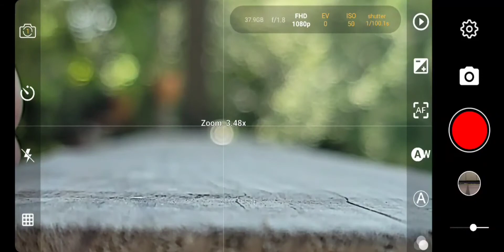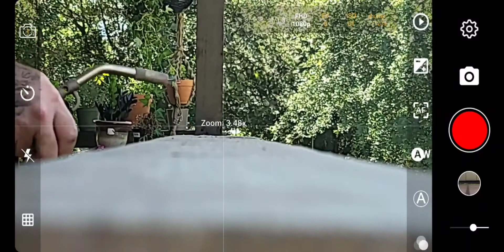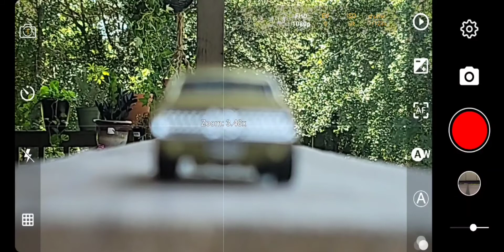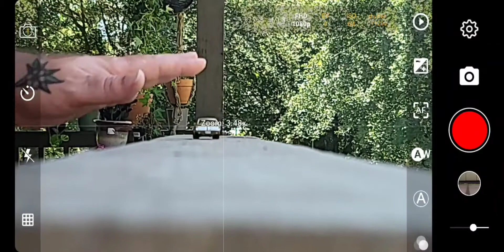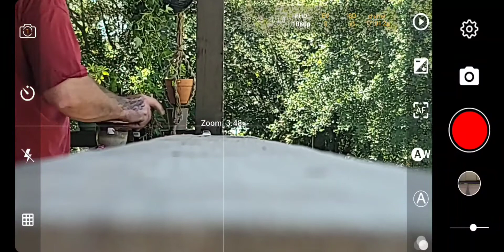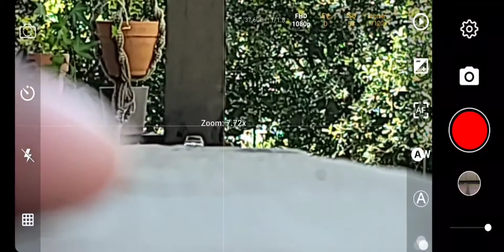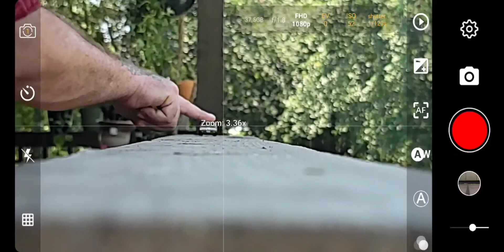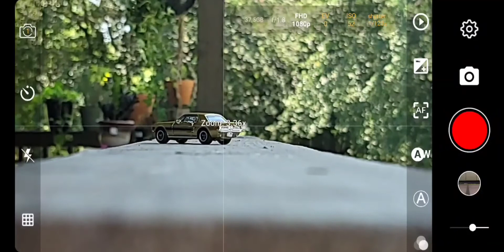Flatzoid | The ongoing chronicles of a CONfidence Man | FE2DP2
Demonstrating once again that Flatzoid is a 2D thinker who cannot reconcile the third dimension.

Practical examples of angular size change over distance and that it is a function of 3D space...not an optical effect:

Let the response inception ensue...